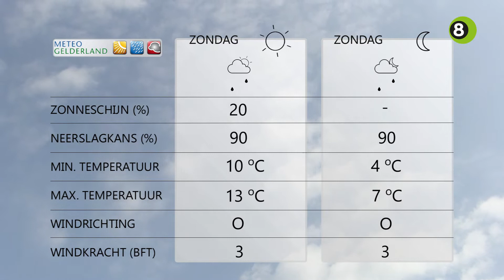Gerrits Weekend Weerpraot van 4, 5 en 6 oktober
Gerrit Vossers neemt iedere vrijdag voor De Gelderlander en REGIO8 de weersvoorspellingen voor het weekend door. Vanaf de dierenshow in de SSP-HAL in Ulft voorspelt de weerboer een regenachtig weekend.